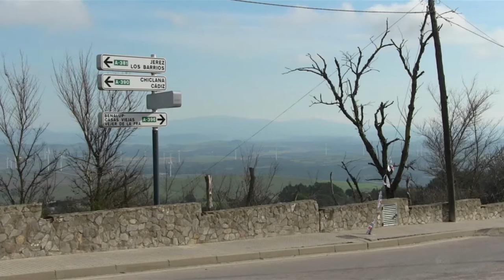Puerta del Sol | Sonnentor | Medina Sidonia | Cádiz' | Andalusien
Hallo und willkommen auf meinem YouTube Kanal von ausgewandert nach Medina Sidonia | Cadiz | Andalusien.

Historische Sehenswürdigkeit in Medina-Sidonia, Puerta del Sol das Sonnentor.
Die Puerta del Sol ist so bekannt, weil sie nach Osten ausgerichtet ist, wo jeden Morgen die Sonne aufgeht. Traditionell war dies der beste Weg, um die Obstplantagen am Rand von Medina zu betreten und zu verlassen.
Unmittelbar an diesem Tor befand sich der Palast der Herzöge von Medina Sidonia, der bis in die 1930er Jahre stehen blieb, und das ebenfalls verschollene Geburtshaus von Admiral Pascual Cervera.
Die Stadt Medina Sidonia ist eine der historisch interessantesten Städte der Provinz Cádiz. Sie liegt im Süden der Route der Weißen Dörfer (Pueblos Blancos) und ist berühmt für die zahlreichen Kampfstierherden ihrer Gemeinde. Das im Zentrum der Provinz, zwischen Ackerland und den Bergen der Sierra gelegene Medina Sidonia ist ein Schmelztiegel verschiedener Zivilisationen.
Die Stadt stand unter phönizischer, römischer und später auch unter maurischer Herrschaft, ihre größte Blütezeit erlebte sie jedoch, als sie zum Sitz des Herzogtums von Medina Sidonia wurde. Sie beherbergt zahlreiche sehenswerte Bauten und Plätze, wie z.B. die römische Kanalisation aus dem 1. Jh., die Römerbrücke, die Ruinen der im 13. und 14. Jh. entstandenen maurischen Burg von Torrestrella und der Bögen La Pastora, Belén und Puerta del Sol, das Kloster San José del Cuervo, das Barfüßerkloster aus dem 17. Jh., die westgotische Wallfahrtskapelle Santos Mártires aus dem 7. Jh. sowie die Kirche Santa María de la Coronada, die auf das 15. und 16. Jh. zurückgeht und als eines der bedeutendsten Exemplare der Spätgotik in Cádiz gilt.

Francisco